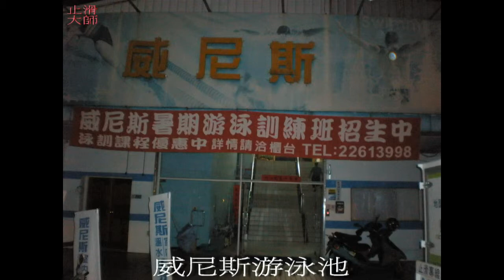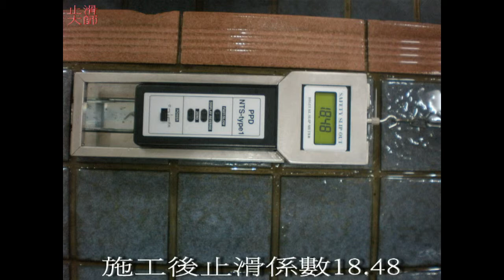16 防滑止滑 威尼斯游泳池 地面止滑防滑施工磁磚防滑液,全瓷磚,全瓷磚防滑,全瓷磚止滑,廣場磁磚